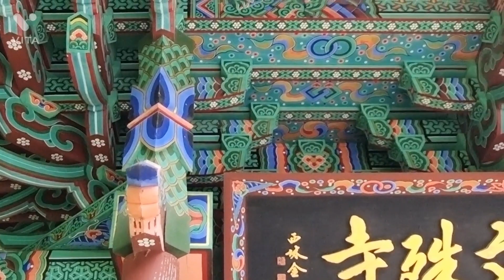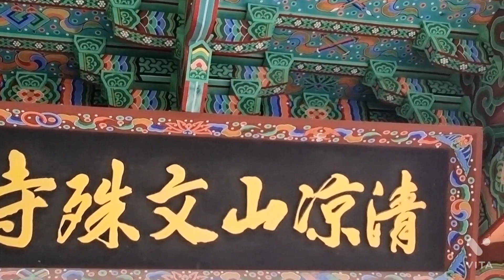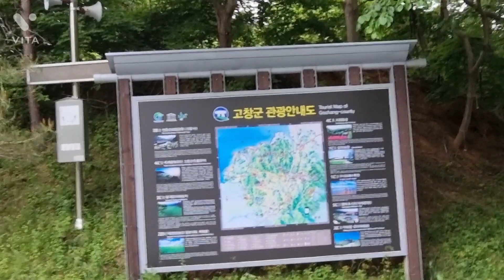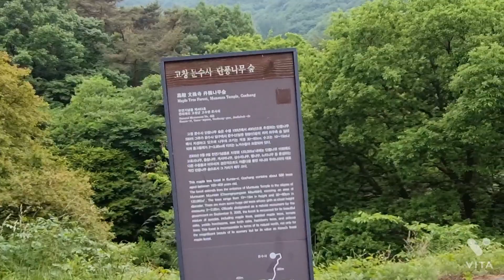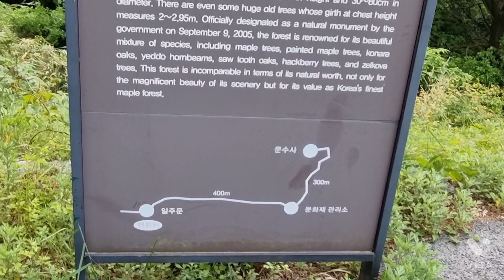한반도~첫~수도~고창군("문수사")절,사찰(1부)/Part 1 of Munsusa Temple, Gochang-gun, the first capital of the Korean